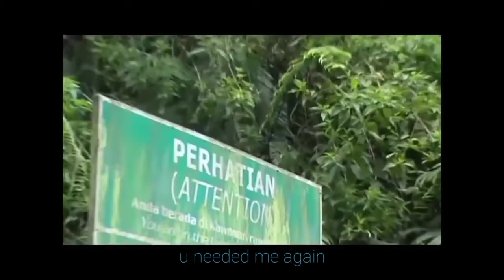Drowning in Myself (Lyric Video)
Singer and song writer :@kinglo_o
Producer :@dhikafajars